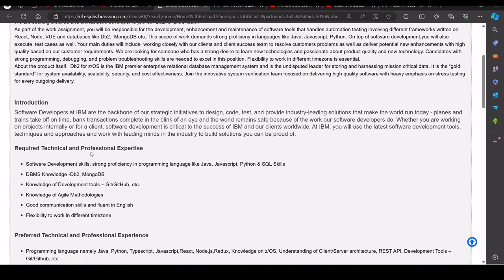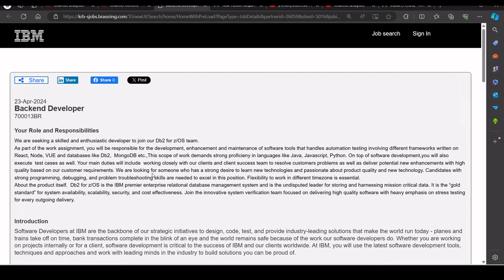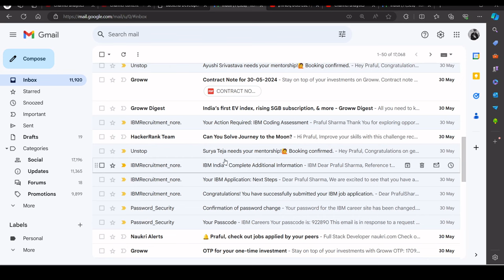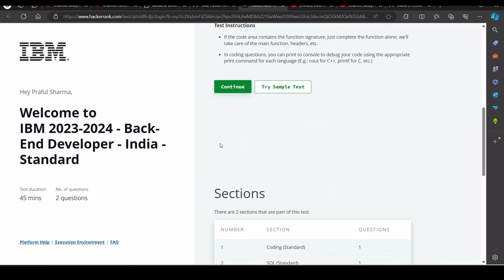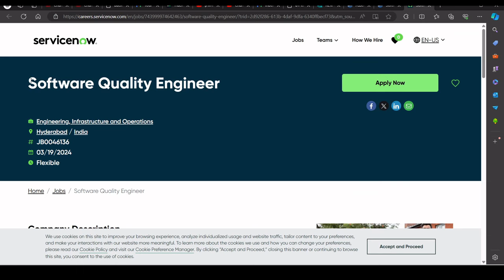Biggest IBM Direct Test Hiring | OFF Campus Drive For 2024 , 2023 , 2022 Batch Hiring | Fresher Jobs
Description Videos

2023 Batch Job
2024 jobs
2024 batch hiring
2024 IT Jobs
new jobs freshers 2024
2024 batch hiring
accenture result
accenture new hiring 2024
accenture pada